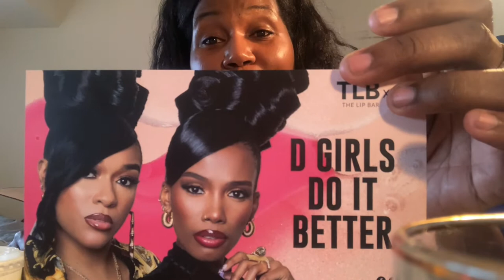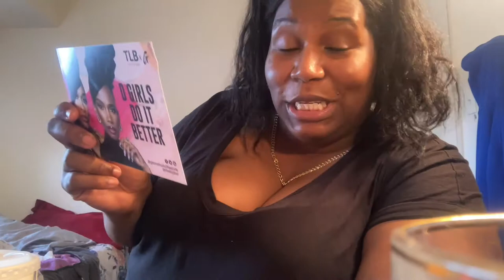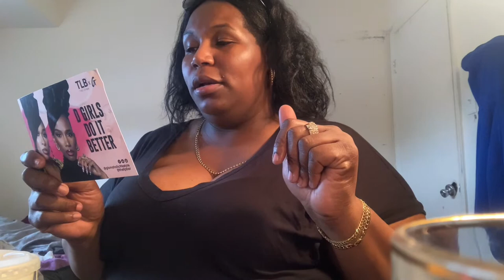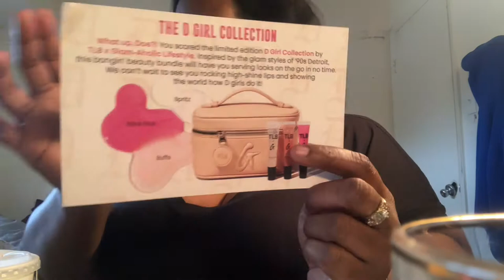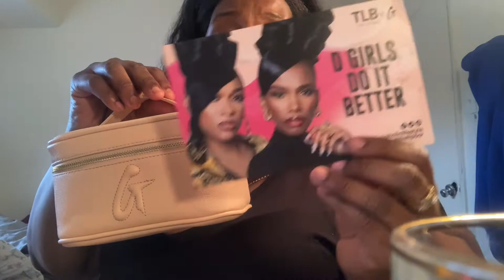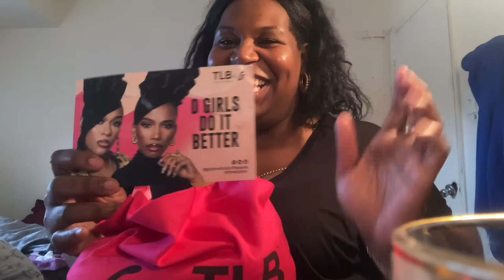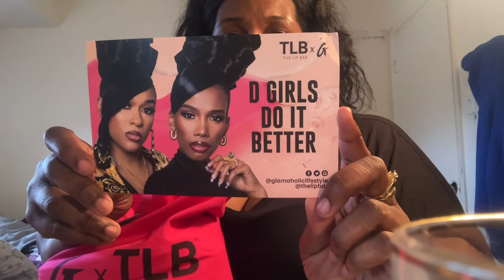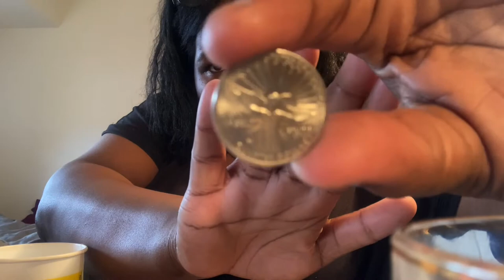Unboxing THE D GIRL COLLECTION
THIS COLLECTION WAS INSPIRED BY THE GLAM STYLE OF 90s DETROIT 🔵🔴🔵🔴💪🏾😘